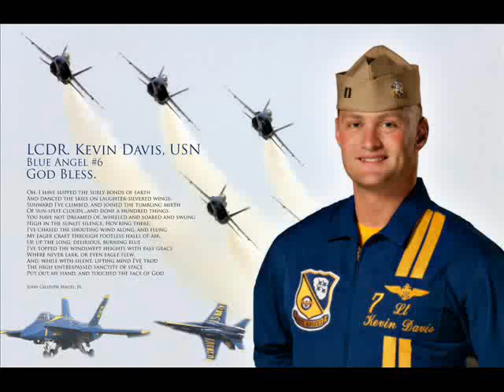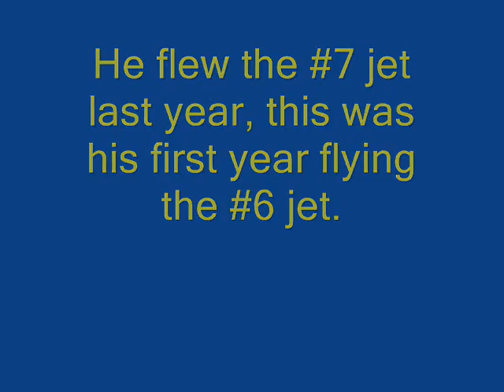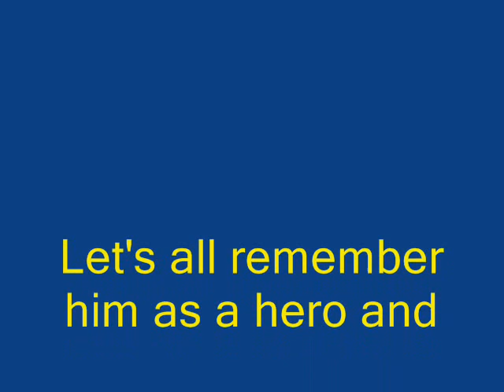Kevin Davis Blue Angel #6 Tribute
on april 21, 2007 during an airshow the #6 jet of the blue angels crashed.